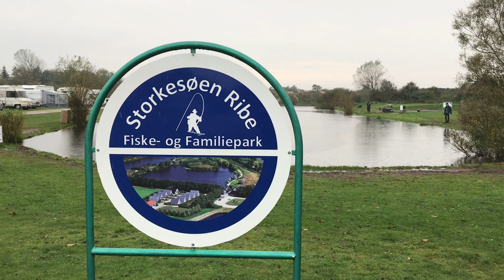Børnesøen I Storkesøen Ribe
I dag havde jeg mine børn med til en guidet fiskedag i Storkesøen Ribe, der var 2 rutinerede TFT fisker til at sikre at alle børnene fangede fisk i dag.
Storkesøen i Ribe har for nyligt fået en ny børnesø og den skulle vi da prøve, der var mange fisk fra de 500-1000 gram og de var meget sjove at fange.
Reglen er at der må fanges 1 fisk i timen og hvis man har mere fisketid må man gå over i den store sø og fiske.